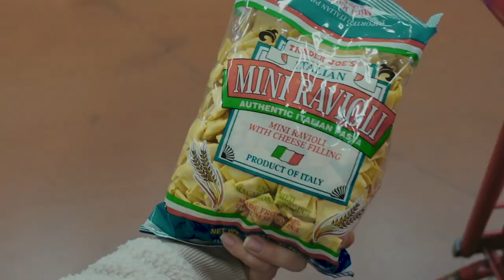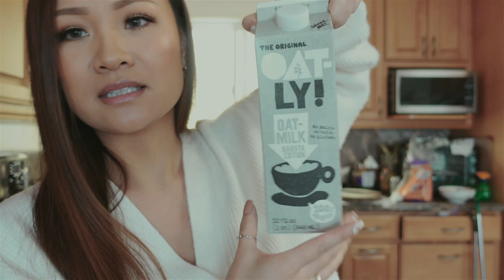Trying birria tacos for the first time and running errands! | VLOG #49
Recap of the last two months! Ran some errands for a retirement party with the family, tried barrio tacos for the first time and also tried some sandwiches!

Inta : @intayum
Cynthia : @cynthiia.tom